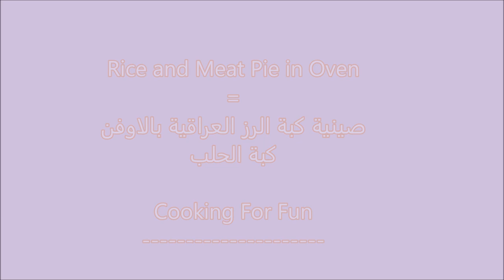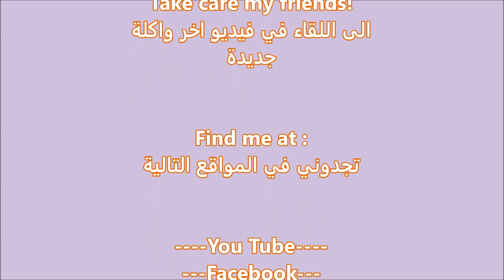Rice and Meat Pie in the Oven/ صينية كبة الرز العراقية بالفرن كبة الحلب بالفرن/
1 lb ground meat
1 medium onion chopped very small about 3/4 cup
1 tsp salt
1/2-1 tsp black pepper
2-3 tsp 7 spices (Baharat)
1/4 cup fried slivered almonds (optional)
1/4 cup fried golden raisin (optional)

-Cook the meat until browned. Drain any excess oil.
-Add vegetables oil about 2-3 Tbsp and cook for a few minutes.
-Add the chopped onion and cook for a few minutes until the onion is tender.
-Add the spices, salt and black pepper and mix until fragrant.
-Add slivered almond and raisin (if you are using them 1/4 cup of each) and mix.
-Remove from heat and let cool down and set aside until needed.

مكونات الحشوة: -

١/٢ كيلو من اللحم المفروم
١ بصلة متوسطة الحجم مفرومة صغيرة جدا حوالي ٣/٤ كوب
١ ملعقة صغيرة ملح
١/٢-١ ملعقة صغيرة من الفلفل الأسود
٢-٣ ملعقة صغيرة من التوابل (بهارات)
ربع كوب لوز مقلي مائل (اختياري)
ربع كوب زبيب ذهبي مقلية (اختياري)

- ضعي اللحم حتى يحمر.تخلص من الدهن ان وجد.
- أضيفي الزيت النباتي حوالي 2-3 ملعقة طعام ونطهو لبضع دقائق.
- أضيفي البصل المفروم واطهيه لبضع دقائق حتى يصبح البصل طرياً.
- أضيفي التوابل والملح والفلفل الأسود واخلط حتى تفوح رائحته.
- أضيفي اللوز و الزبيب (إذا كنت تستخدمهما ١/٤ كوب لكل منهما) وامزجيهما.
-إزل من الحرارة وتضع جانبا حتى الحاجة.

Ingredients for the Rice Dough:-

2 cup white rice ( not Basmati rice) washed and soaked for 10 minutes
4 cup water
1/2 tsp salt
1/2 tsp turmeric powder

المكونات لطبخ الأرز: -

٢ كوب من الأرز الأبيض (وليس أرز بسمتي) وغسلها لمدة 10 دقائق
٤ كوب ماء
١/٢ ملعقة صغيرة ملح
١/٢ ملعقة صغيرة من مسحوق الكركم

-In a medium pot over high heat, mix water, salt and turmeric and bring to boil.
-Add drained rice and let come to boil again then lower the heat  to low and cook for 20 minutes or until the rice is cooked and soft. The rice should be very soft and kind of mushy. should be mushier than a regular rice that we eat.
-After the rice is cooked turn off the heat.
-while the rice is slightly hot, either you use a masher to mash the rice or a food processor or  you can knead it like you are kneading any dough until the rice becomes like dough consistency but not that smooth.
-Divide into two portions.

Prepare the dish:-
-Generously grease a baking pan (9X9) with oil.
-Spread the first portion of the rice dough in the baking pan and press well then add the filling then spread the second portion of the dough and even it out very well and press with help of some oil.
-Bake at 400 F for about 30-45 minutes or until the top becomes light brown and crispy.
-Cut into squares and serve with simple salad.

- اخبز في  ٤٠٠فهرنهايت لمدة ٣٠-٤٥ دقيقة أو حتى يصبح لونها بني فاتح